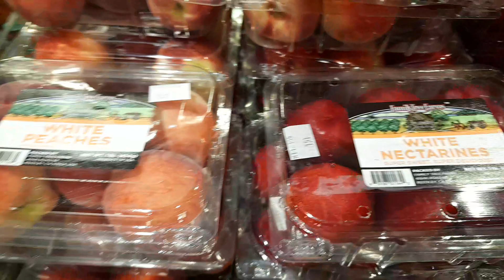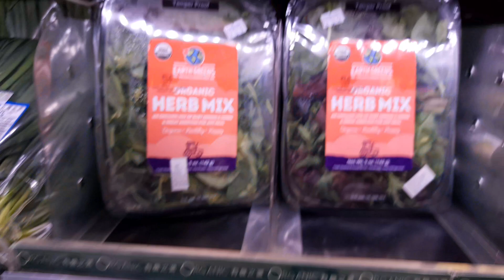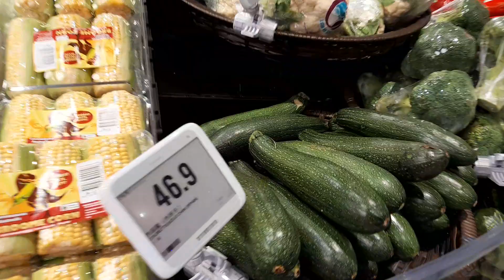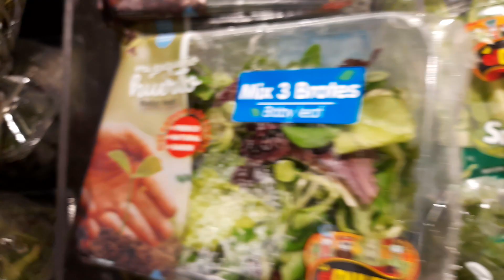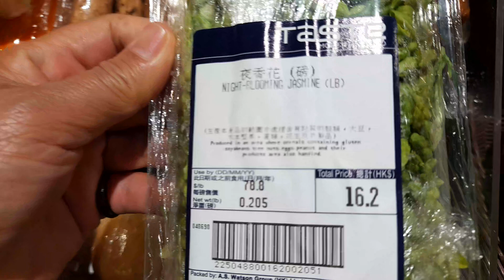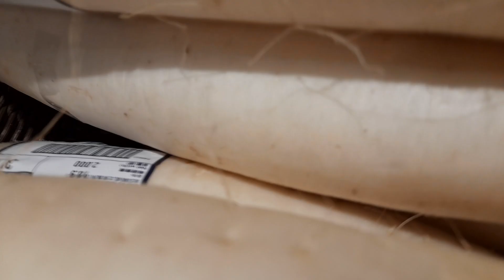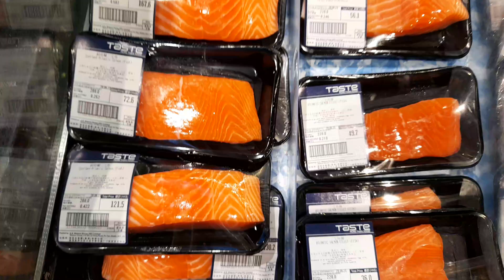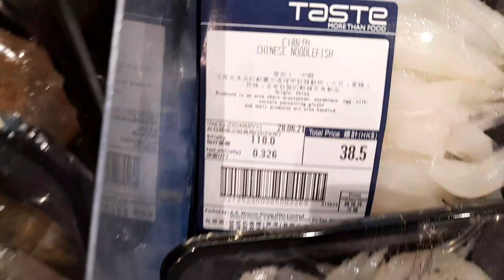TASTE SUPERMARKET KOWLOON HK